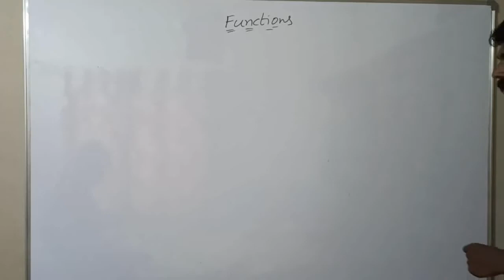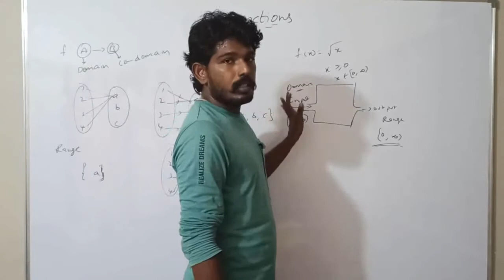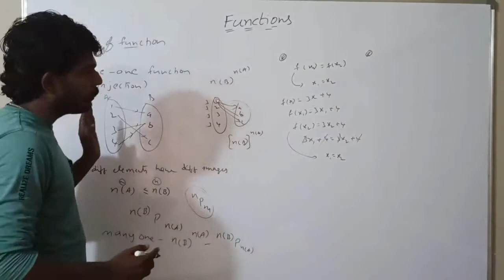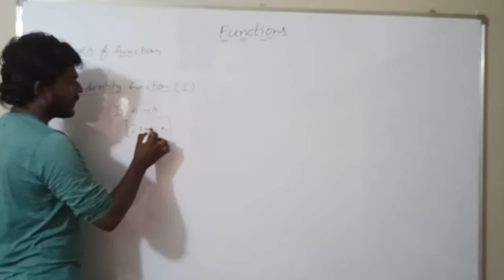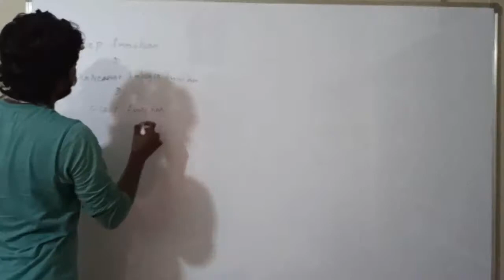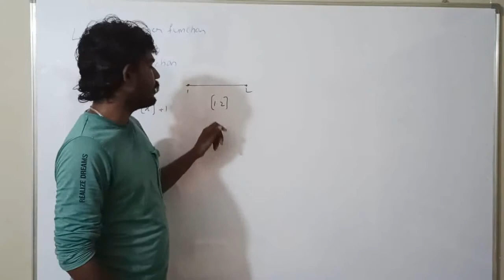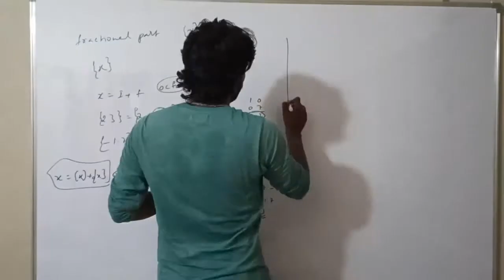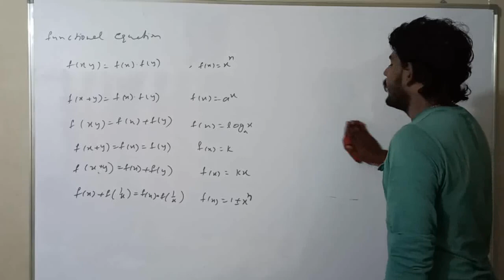Sets, Relations and Functions for JEE and EAMCET revision (Part 3)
FUNCTIONS FORMULAS